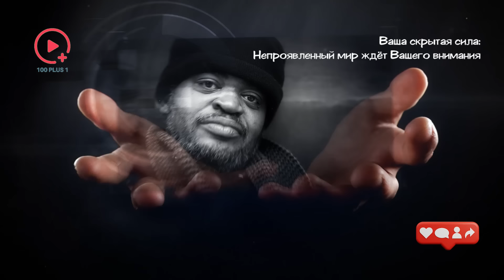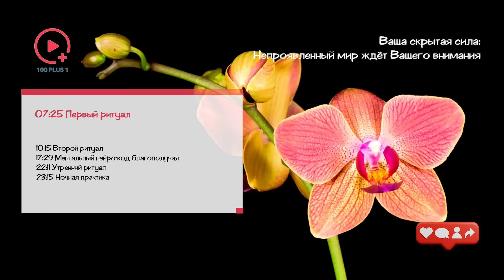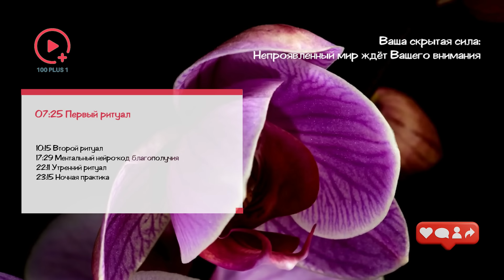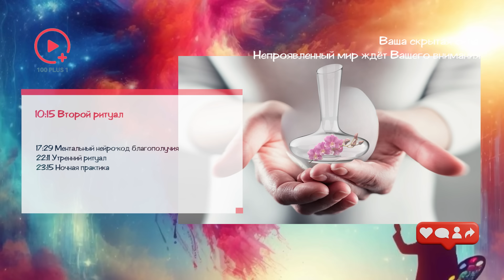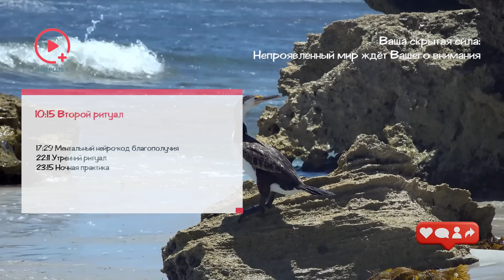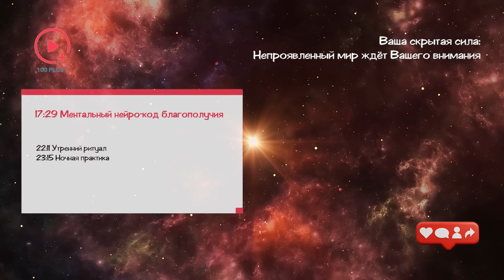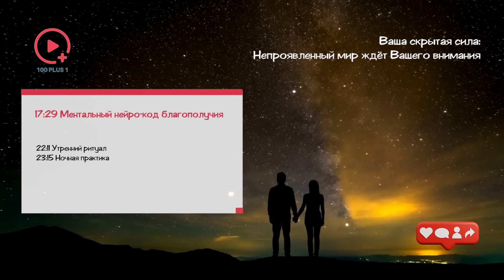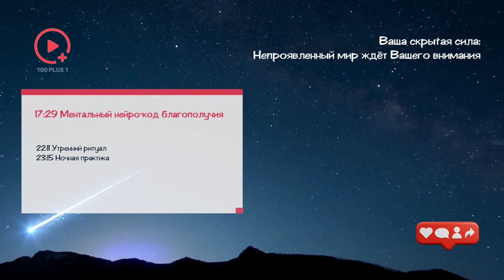Ваша Скрытая Сила – Непроявленный Мир Ждёт Вашего Внимания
Инструкция по прослушиванию Практики перед сном
[23:15 Практика перед сном]:
Данную практику следует делать ежедневно в течение месяца. Далее вы можете использовать ее на ваше усмотрение.
Она задействует скрытые силы вашего подсознания, подкидывая ему то, что мы хотим видеть проявленным в нашей повседневной жизни. Это очень мощная позитивная практика, делайте ее постоянно. Желательно использовать наушники при прослушивании на комфортном для вас уровне громкости. Во время прослушивания, расслабьтесь и засыпайте.

Также используйте утреннюю практику [22:11 Утренний ритуал].
После пробуждения, еще в постели, произнесите молитву-аффирмацию, ее легко запомнить. После того, как вы проговорили ее несколько раз, понаблюдайте, что происходит внутри вас. Потом порепетируйте ваш сегодняшний день. Так вы устанавливаете позитивный настрой на ваш день, создавая вокруг себя ауру любви и доброжелательности, таким образом, люди уже заранее почувствуют положительные вибрации от вас и всё для вас сложится оптимальным образом.
Друзья, мы желаем вам удачи на вам пути!

О видео:
Не секрет, что в нашем мире существуют как проявленная, так и непроявленная части реальности. Проявленная часть — это то, что мы можем наблюдать, физические объекты, разворачивающиеся перед нами. Непроявленная часть — это невидимые силы, которые скрыто формируют нашу реальность, бессознательная сфера энергии, поля и вибраций. Почувствовать эту непроявленную часть бывает сложно, поскольку никто не обучал нас этому.

Однако вы задумывались, как эти две силы взаимодействуют друг с другом? По свидетельствам людей, исследовавших этот вопрос на протяжении веков, проявленная часть составляет всего двадцать-тридцать процентов нашей реальности. Неудивительно, что мы часто не можем понять причины тех или иных событий, ведь нас этому не учили с детства. Как часто наши родители, бабушки и дедушки говорили нам о том, как надо быть счастливыми, полными любви и доброты? И как вообще жить счастливо? Как правило, мы получаем от них заряд негативных установок и убеждений, которые формируют всю нашу жизнь. И как правило, это не очень эффективно.

Сегодня вы откроете для себя удивительную силу двух простых ключей и то, как они могут превратить ваши мечты в реальность. Если Вы готовы контролировать энергию вокруг себя и изменить свою жизнь, то вы сможете  справиться с тем, чтобы узнать секреты, о которых другие не знают, или не используют в полной мере. Давайте погрузимся в невидимые силы, которые вы высвобождаете с каждой мыслью и каждым намерением. К концу этого видео вы не только поймёте эти силы, но и точно узнаете, как использовать их, чтобы формировать свою судьбу.

В окончании этого видео, вы найдёте пятнадцати-минутную практику, которую вы должны будете использовать прямо перед сном, закрыв глаза. В течение ближайшего времени, вы увидите как ваша жизнь начнёт меняться в нужную вам сторону.

Не упустите этот шанс открыть жизнь изобилия.

Временные метки:
00:00 Проявленное и непроявленное
02:28 Искусство манифестации
06:24 Преобразование желания в реальность
07:25 Первый ритуал
10:15 Второй ритуал
17:29 Ментальный нейро-код благополучия
22:11 Утренний ритуал
23:15 Практика перед сном

Друзья, добро пожаловать на канал 100+1, где мы исследуем захватывающий мир квантового поля, сознания, разума и Вселенной! Мы углубляемся в последние открытия и интересные темы, которые формируют наш мир - от внутреннего устройства человеческого мозга до просторов космоса.
Независимо от того, являетесь ли вы любителем науки или ищете мотивацию для своего развития, мы здесь, чтобы помочь вам.
Присоединяйтесь к нам, чтобы раскрыть тайны окружающего нас мира и новые горизонты познания. Готовы ли вы отправиться в это увлекательное путешествие? Помните, что все наши видео созданы исключительно в образовательных целях.
Наслаждайтесь, задавайте вопросы и продолжайте исследовать!